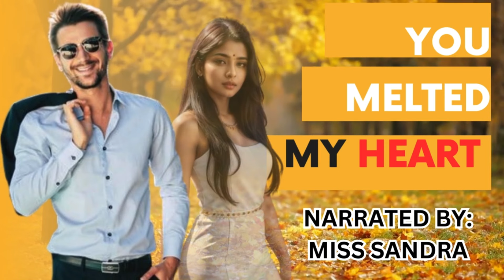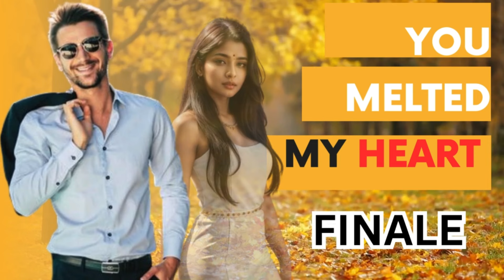FINALE || YOU MELTED MY HEART || NARRATED BY: MISS SANDRA